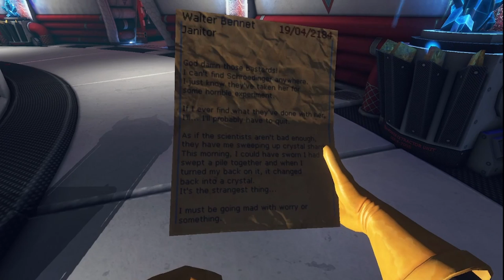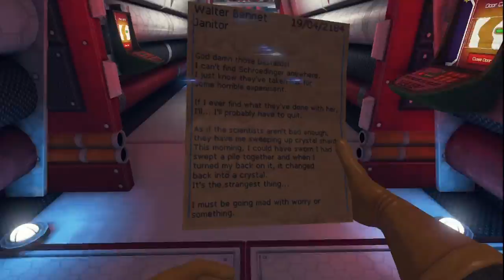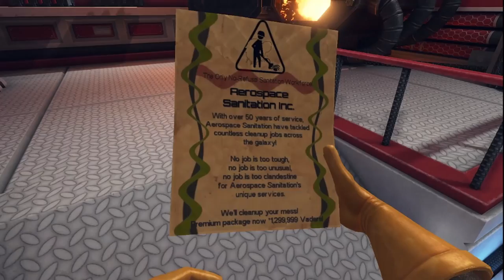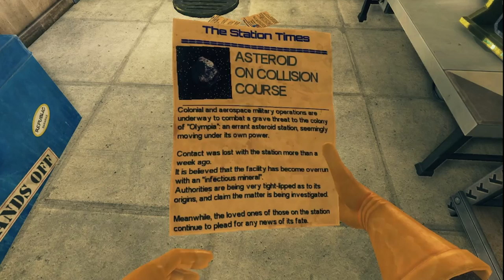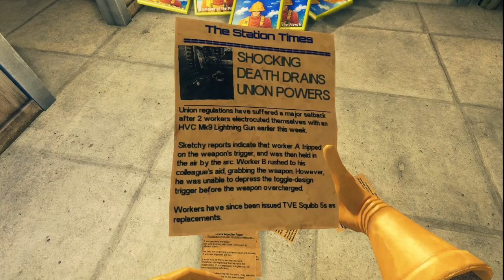Viscera Cleanup Detail | Core Sample | Episode 13 | Light Commentary